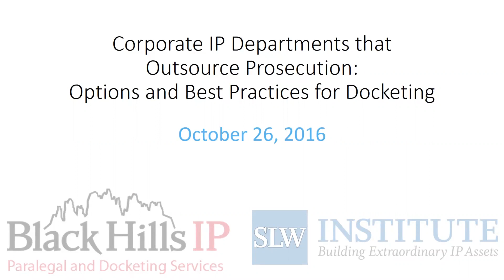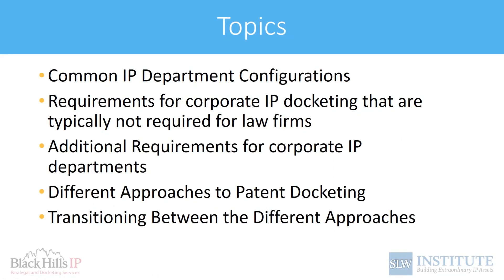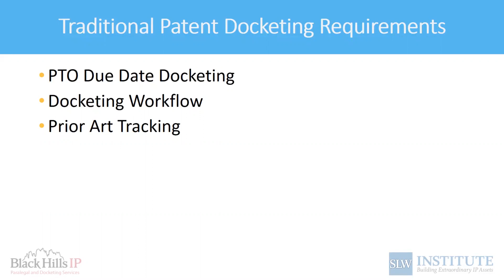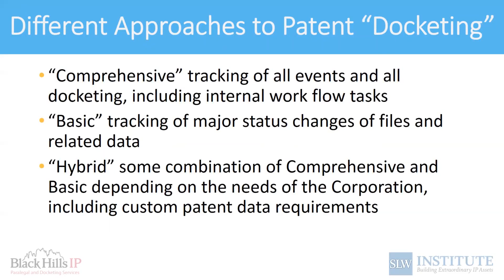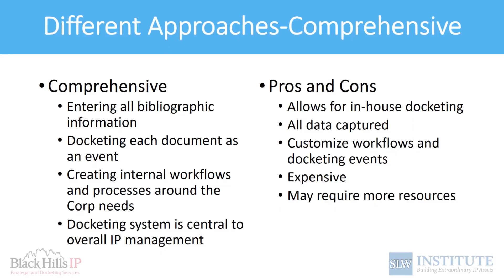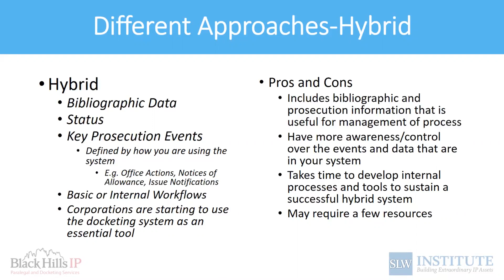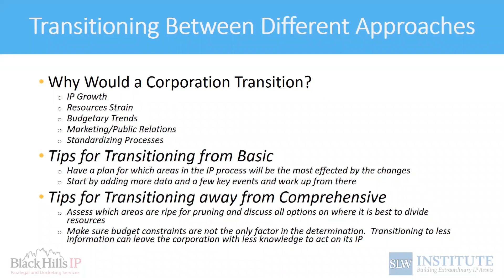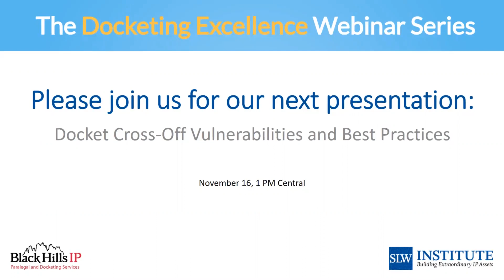Docketing Excellence™ Webinar #04: Best Practices for Docketing Corporate Outsourced Prosecution